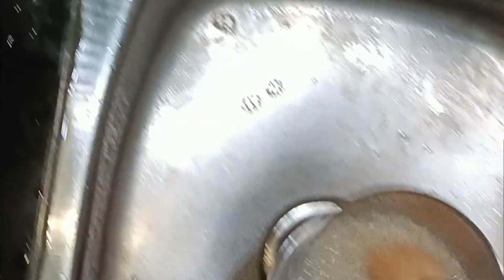Small setup for bridal makeup in my room, How to manage two makeup at a time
Small setup for bridal makeup in my room, How to manage two makeup at a time | ‎@sunandabeheravlog

My name is Sunanda Behera. my channel is all about vlogs... Like daily vlogs, cooking, mehendi design's, makeup... Ect...

Love you 😘❤️